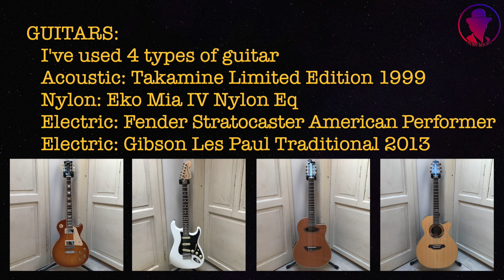Speaker Comparison - Redsound LG12 vs MF10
🇬🇧 I’ve made this simple comparison between the two RedSound guitar speakers: the famous LG12 and the new MF10. They are great and professional products, made in Italy. LG12 is closed to “guitaramp cabinet”, his sound reproduces the “feel” of a real Guitar Cabinet. MF10 is a FRFR speaker and is closed to Stage Monitor. For this test I’ve used some guitars: Acoustic, Nylon and Electrics; the sounds are take with 3 condenser microphones, Sontronics STC-2 placed on-axis at 15cm from the speaker, and two Samson C02 at 1,5m. Unfortunately it’s impossible to reproduce the real live sound when you listen this great speaker  directly with your ears… but please listen this video with a good and flat Headphones!

🇮🇹 Ho realizzato questo semplice comparazione tra le due più famose casse RedSound. La già conosciutissima LG12 e la nuova MF10. Premesso che sono entrambi ottimi prodotti, Made in Italy, e di livello professionale, presentano ovviamente caratteri diversi. LG12 è più “cabinet” e come già abbiamo imparato restituisce lo stesso “feel” di un cabinet di un guitar-amp, mentre la MF10 essendo una frfr è più “monitor” e il feel è quello appunto di una “spia”. Test audio realizzati con chitarra acustica, classica, elettrica, ripresi con 3 microfoni a condensatore, un Sontronics STC-2 a circa 15 cm dal cono e due panoramici Samson C02 posti a 1,5m. Penso sia scontato dirlo, ma per rendersi conto della qualità e della pressione sonora bisognerebbe trovarsi di persona di fronte le suddette casse, in quanto per quanto possa essere costoso o preciso un microfono non si potrà mai raggiungere la definizione e “l’impressione” che si ha di persona ascoltando direttamente con le proprie orecchie. Detto questo vi consiglio comunque di ascoltare in cuffia, possibilmente se di ottima qualità e flat.

🔹 Sontronics STC-2
🔹 Samson C02

VIDEO EQUIPMENT:
🔹Logitech Brio
🔹Logitech C920
🔹 Samson C01U Pro

Backing track: “Top 40 Rap” by Jason Shaw (audionautix.com)